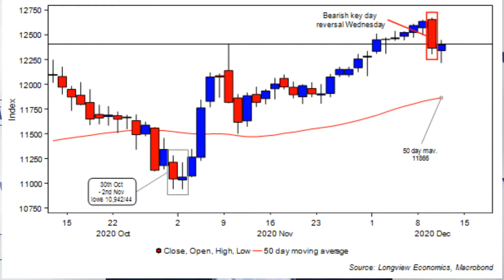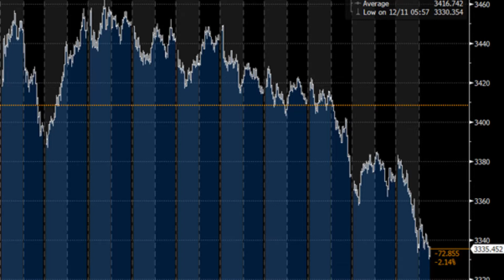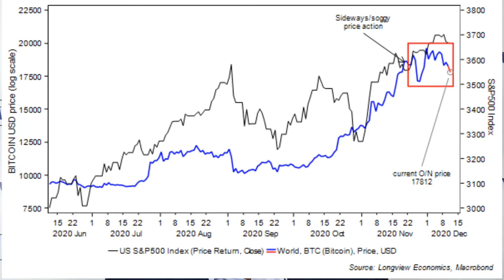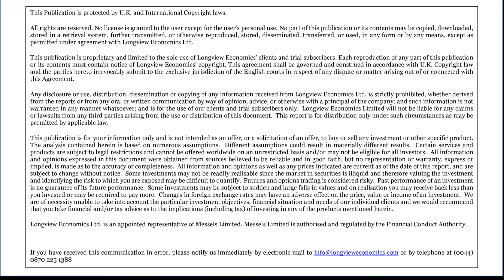“Getting Ready for Santa” - ShortView Morning Market Hit (11th Dec 2020)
What matters today for traders:

• US PPI (Nov, 1:30pm);
• US Michigan sentiment (first Dec estimate, 3pm);
• EU leaders meeting continues.